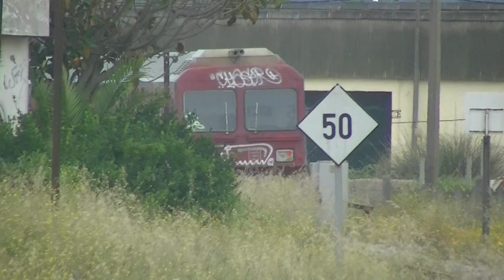Comboios de Portugal Vouga Line Narrow Gauge 9630 DMU departs Espinho Vouga Station